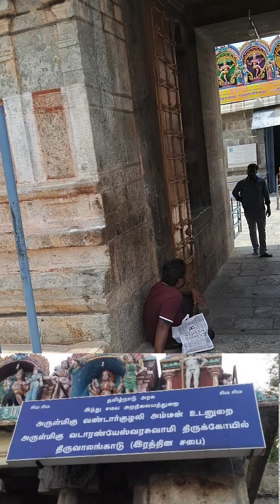வடாரண்யேசுவரர் வண்டார்குழலி அம்மன் திருகோயில் திருவாலங்காடு